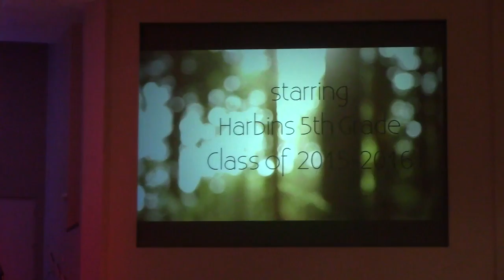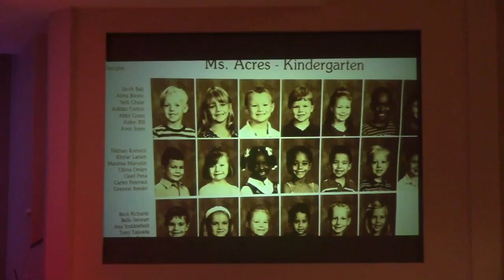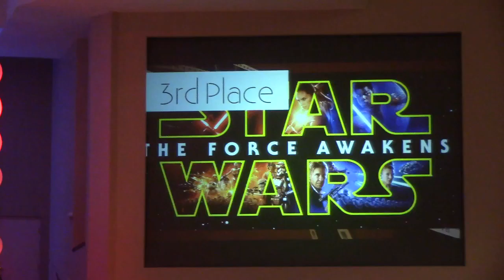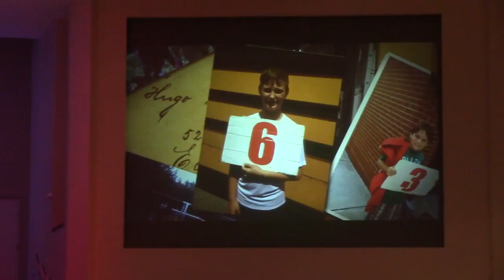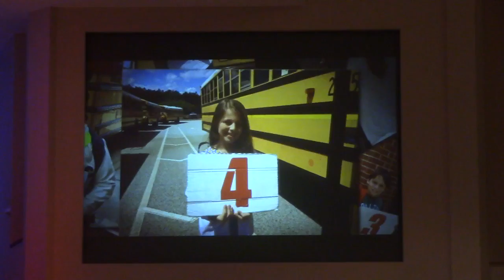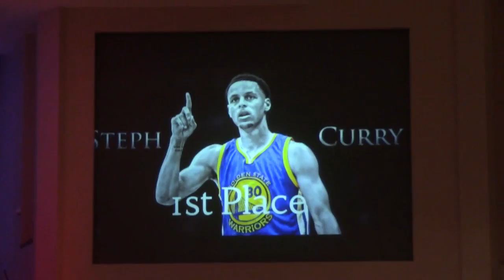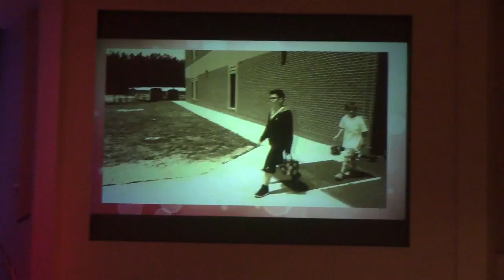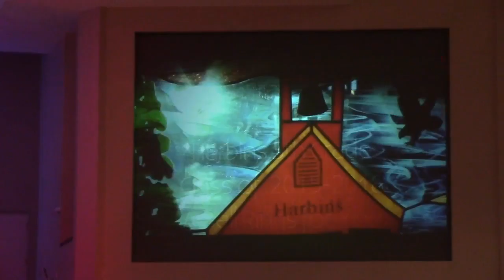5th Grade End of Year dvd